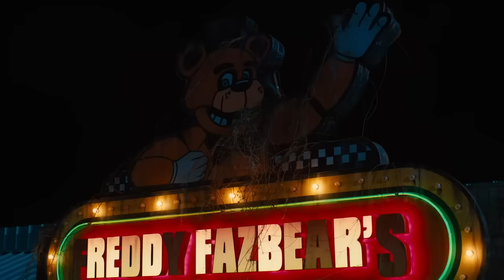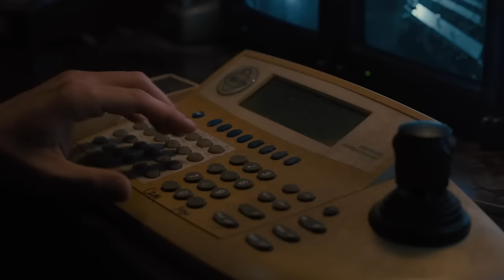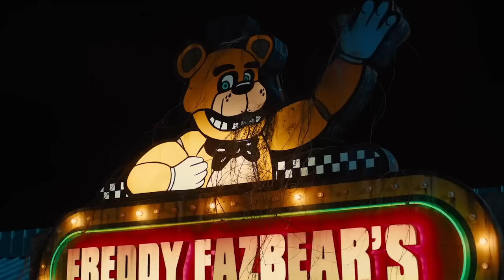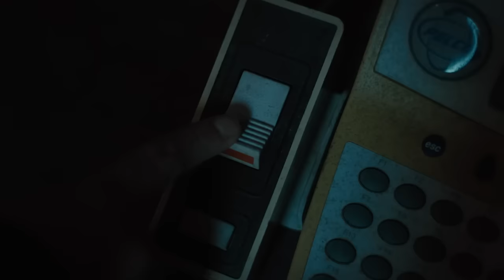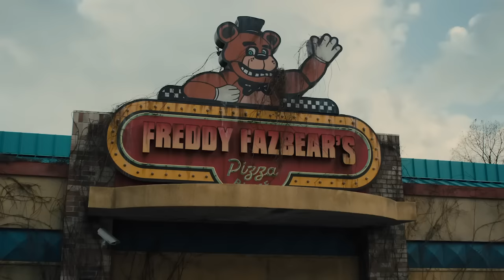The Untold Truth Of The Five Nights At Freddy's Movie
Will there be paranormal investigators, or maybe some unbounded urban chaos? Or will it stay completely true to the spirit of the games? Here's everything you need to know before you watch the Five Nights at Freddy's movie.

The games that started it all | 0:00
Failed mobile game | 1:15
Development hell | 1:56
Jim Henson animatronics | 2:46
Jumping back and forth in time | 3:30
Afton and Schmidt | 4:40
The Crying Child | 5:42
Vanessa's whole deal | 6:36
Rejected scripts | 7:29
Hitting the books | 8:26
Ghost trackers | 9:30
Plushies take Manhattan | 10:24
The movie's premise | 11:29
Who is the movie for? | 12:27
Scary talented director | 13:35
Chris Columbus jumps ship | 14:22
Horror royalty | 15:51
No stranger to dangerous games | 16:53
Knowing her way around killers | 17:48
YouTuber cameos | 18:37
Scott Cawthon's "retirement" | 19:14
The real-life inspiration | 19:56